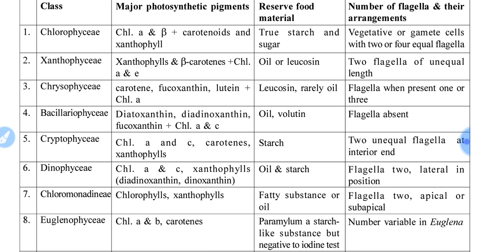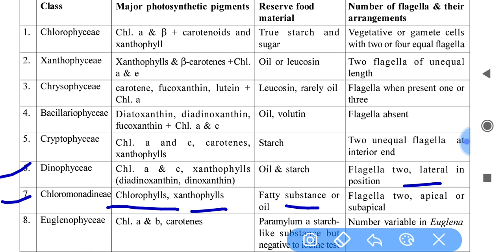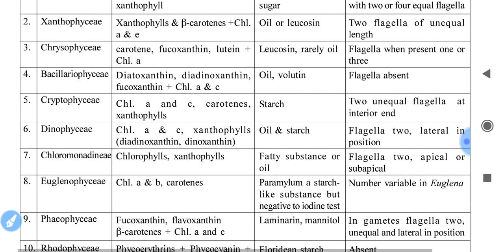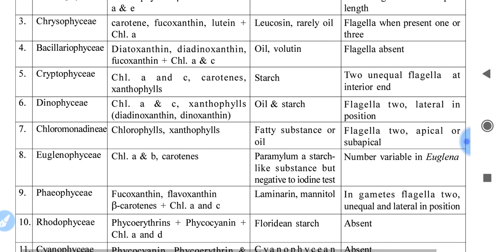LT SCIENCE/UPTGT BIOLOGY/Class12:Algae:Classes,their photosynthetic pigments, reserve food material